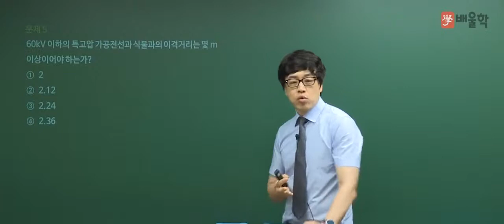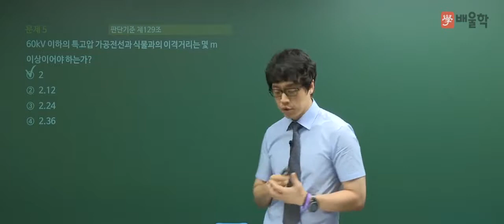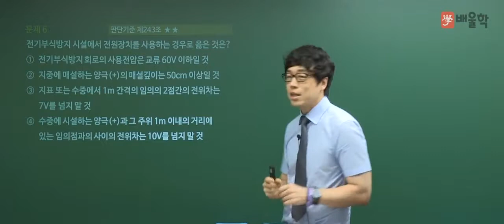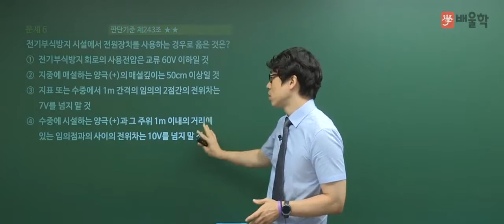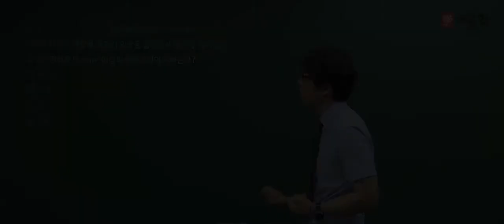[전기산업기사 필기] 2017년 3회 필기 전기설비기술기준 및 판단기준 기출문제 풀이 02 - 황민욱 기술사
배울학 전기 대표교수, 황민욱 기술사가 전하는
전기산업기사  2017년 제3회 필기
전기설비기술기준 및 판단기준 기출문제 풀이 특강!